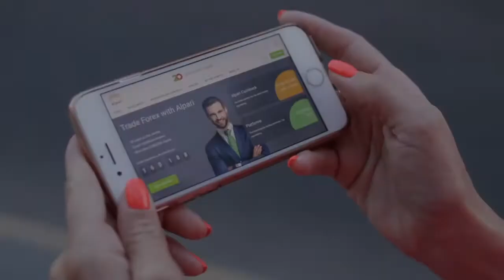Ferroviária deve anunciar lateral-direito para a disputa da Série D do Brasileiro